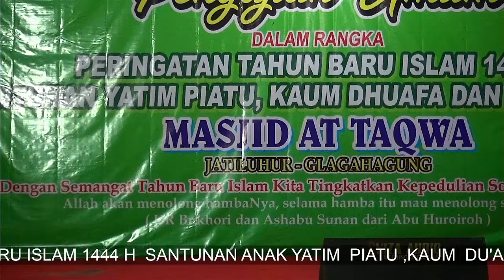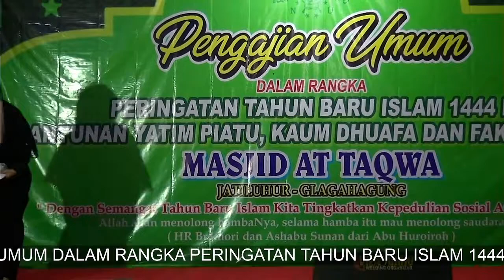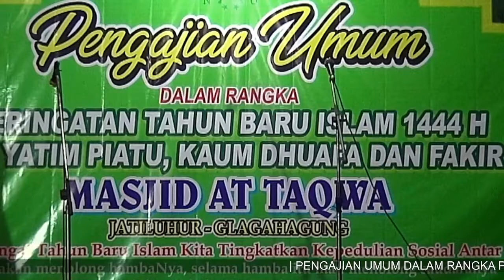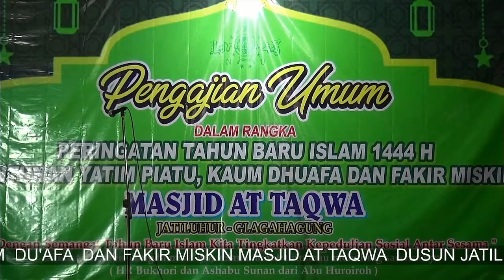PENGAJIAN DI DESA GLAGAH AGUNG 2